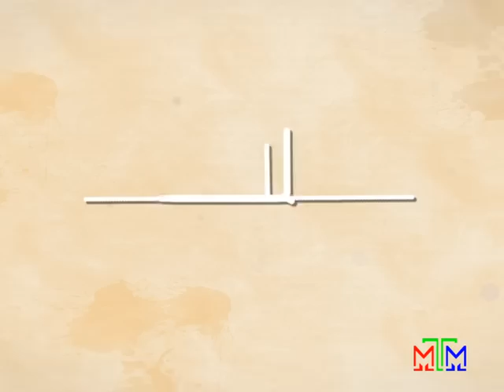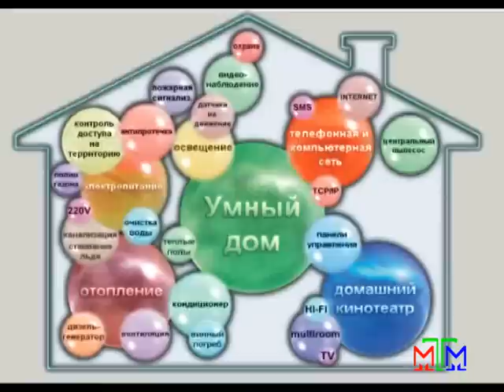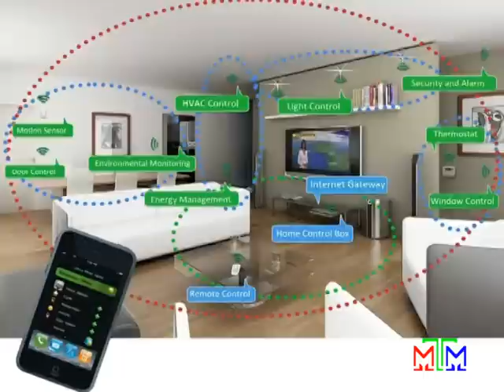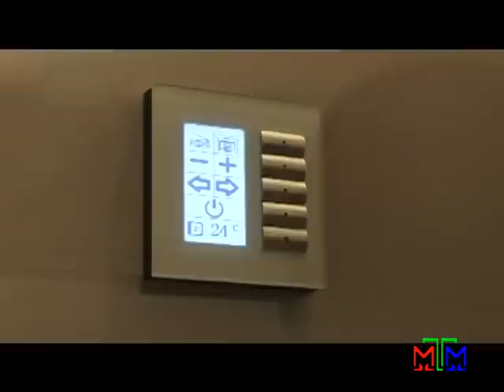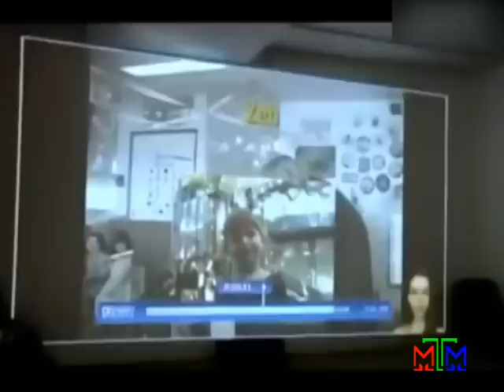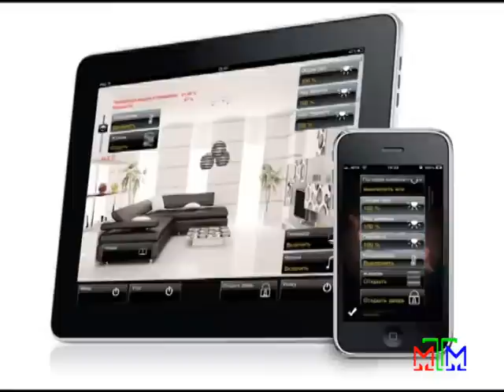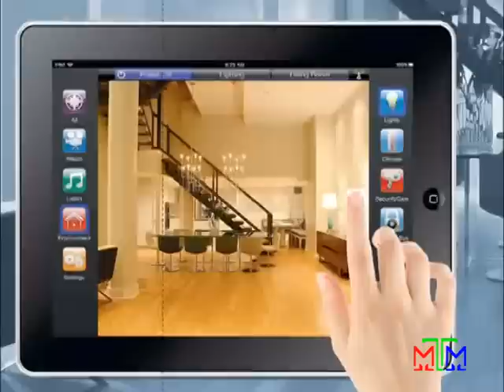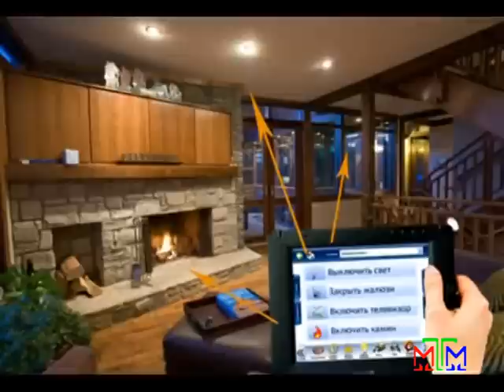Деловой глянец - 19.06.2014